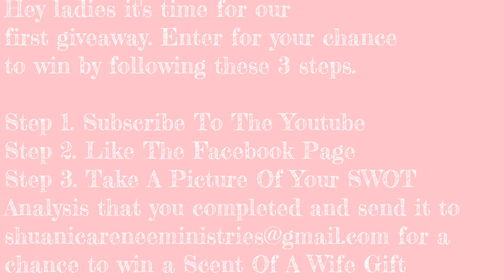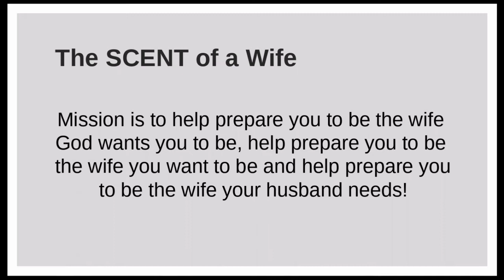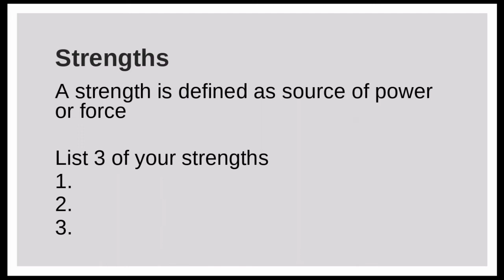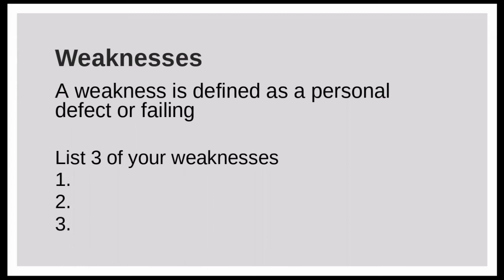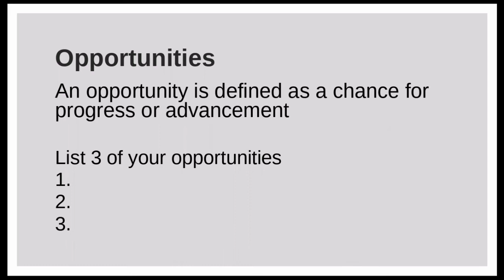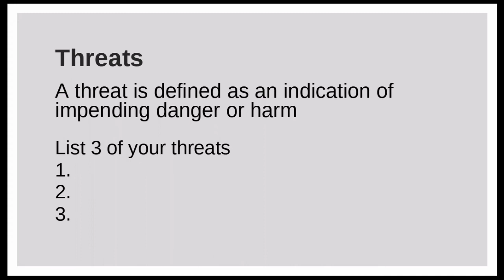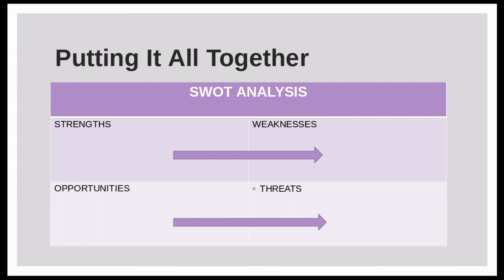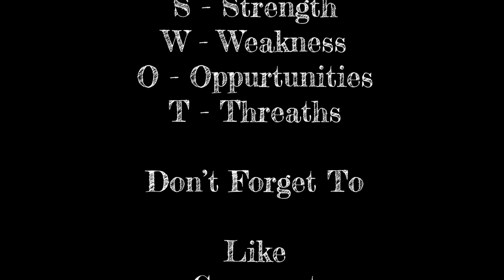The Scent Of A Wife | Ep 10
Hey, ladies, it's time for our
Enter for your chance to win by following these 3 steps.

Step 3. Take A Picture Of Your SWOT Analysis that you completed and send it to for a chance to win a Scent Of A Wife Gift
Secret Consecration for an Esther’s Noble Transformation
To help equip women to be “The Wife God Created Her To Be” “The Wife They Need To Be” and “ The Wife The Husband Needs”.